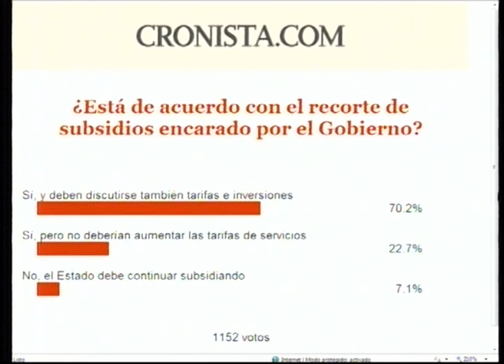El Cronista TV 13-11: BLOQUE 4